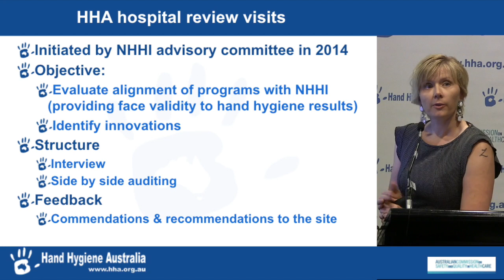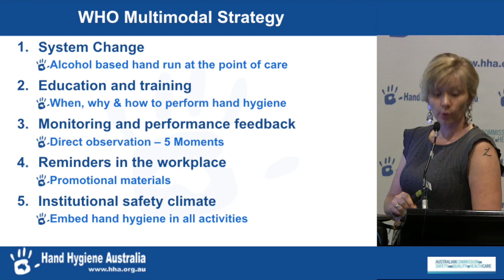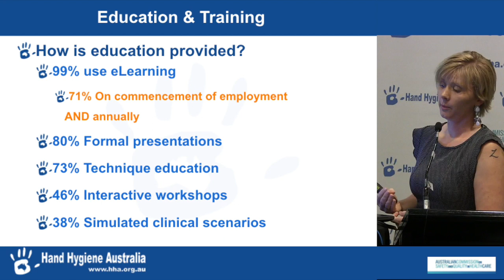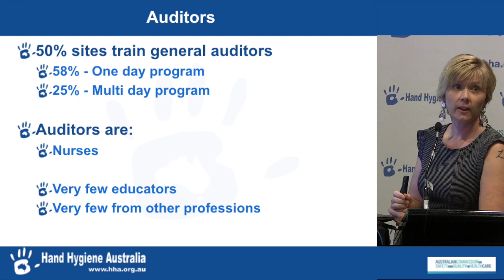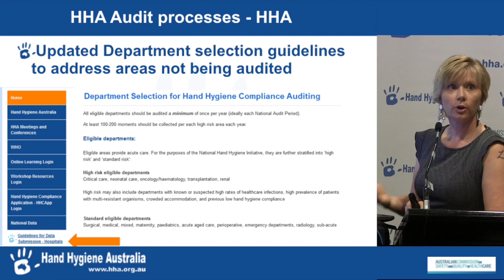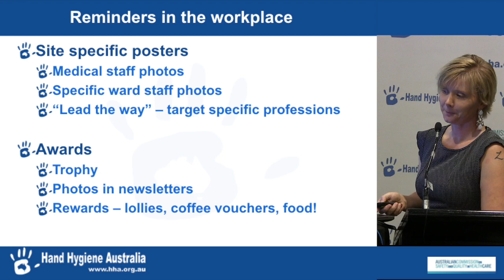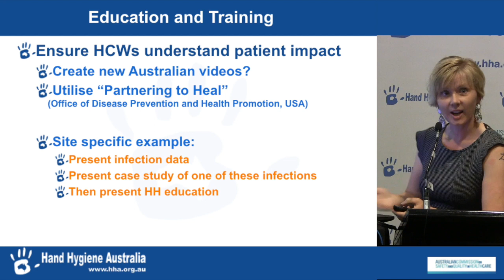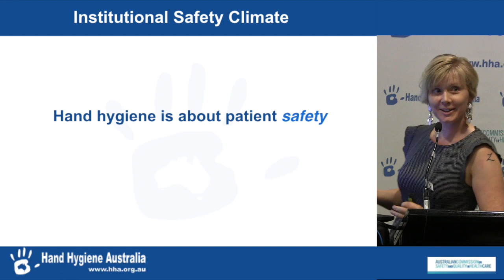Hand Hygiene inAustralian Hospitals: What's Really Happening?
Kate Ryan reviews the recent progress in practical improvement and hand hygiene education, based on actual hospital visits and direct feedback. Includes approach to extending auditing into new areas and across all shift times.